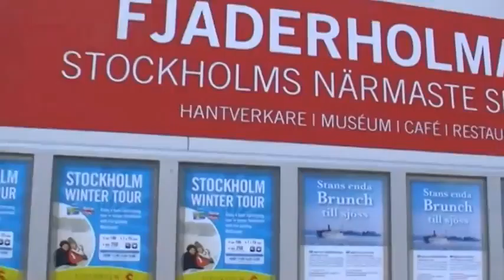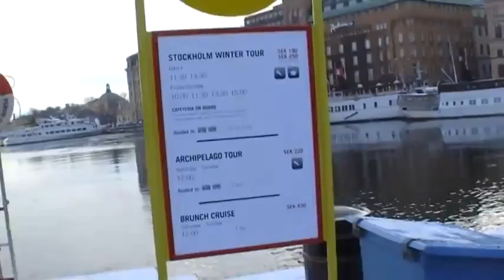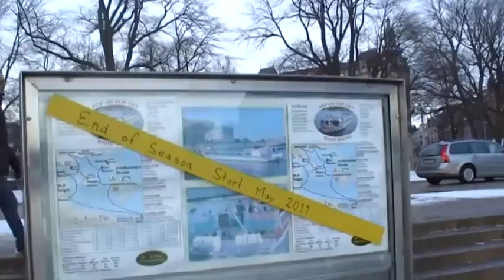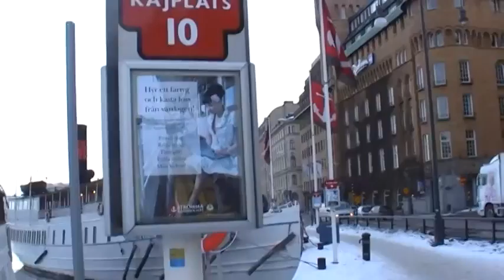Стокгольм яхты на набережной